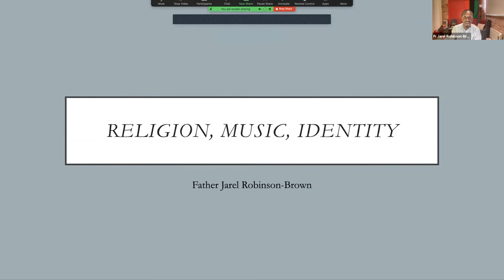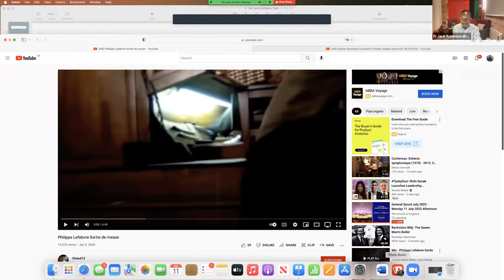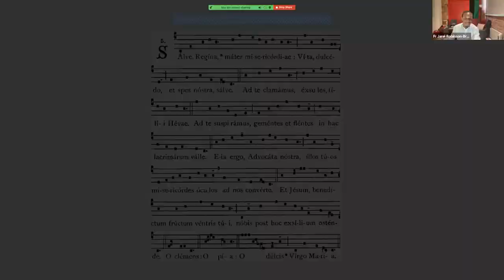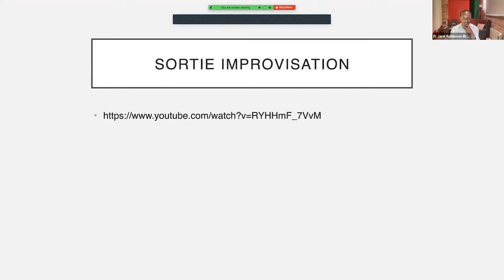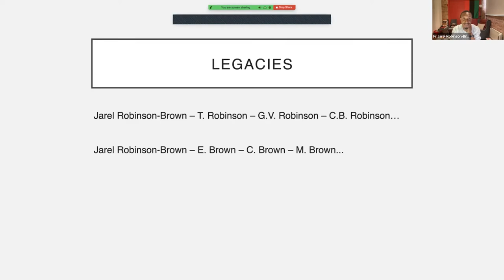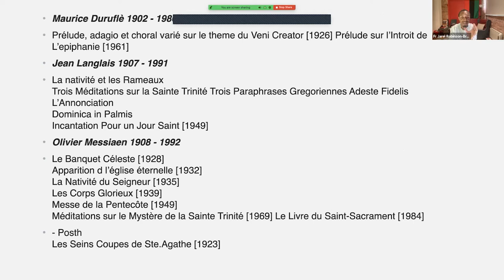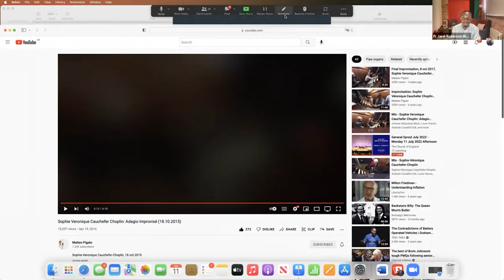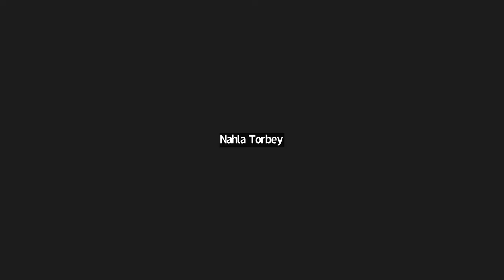Jarel Robinson Brown - Catholicism and the French School of Music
Religion and Art Talks is a series convened by Nina Danino (Goldsmiths, University of London) and Mark Dean (Arts Chaplaincy Projects), with support from CHASE (Consortium for the Humanities and Arts) and the University of Essex.

Jarel Robinson-Brown is the Assistant Curate at St Botolph-without-Aldgate and Holy Trinity Minories in the Diocese of London. He is also Visiting Scholar in Contemporary Spirituality at Sarum College, Salisbury and Vice-Chair of the LGBT Christian Charity OneBodyOneFaith which works for the full inclusion of LGBT people in the Church. Jarel’s academic interests are in Early Christian History, Patristics, and Egyptian Late Antiquity. He is particularly interested in the body, desire, gender and ethnicity in Christian Late Antiquity and has published in the areas of queer theology, liberation theology and trauma theology. Jarel’s most recent book is Black, Gay, British, Christian, Queer: The Church and The Famine of Grace (SCM Press, 2021)  described by Peter Tatchell as ‘a liberation theology for the twenty-first century. Jarel’s black queer Christian voice challenges the straight white church with a call to overturn its long history of racism and homophobia – and to embrace love, diversity, inclusion and equality for all’.